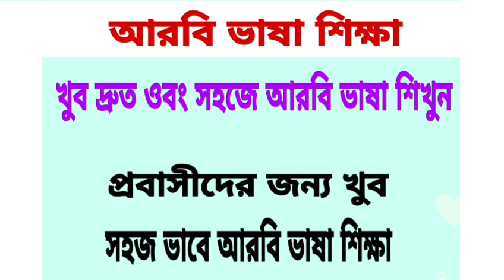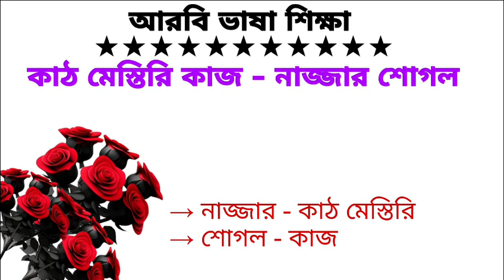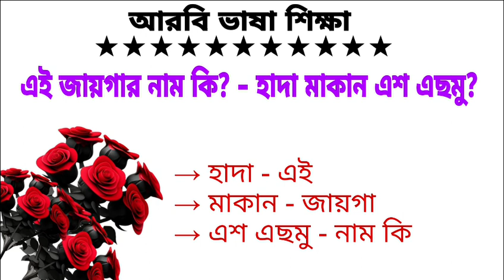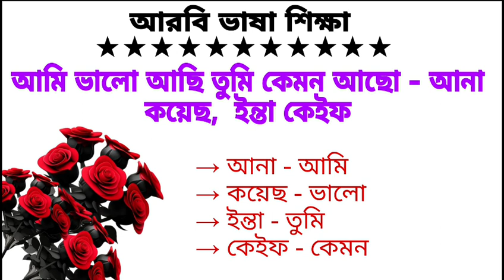আরবি ভাষা শিক্ষা। আরবি ভাষা শিখুন খুব সহজেই।সৌদি আরবেব ভাষা শিক্ষা। arabic language in bangla